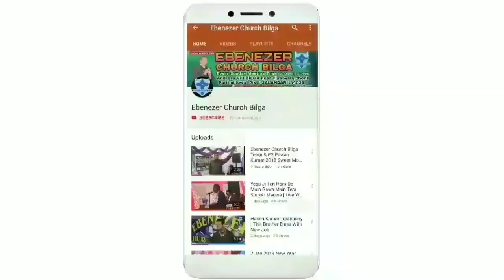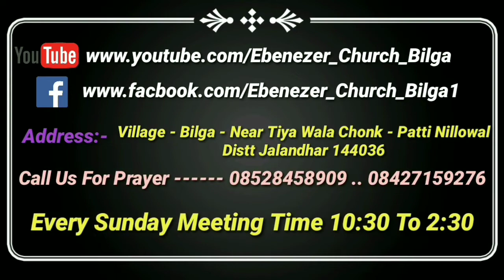9-6-2019 Sunday Heeling Meeting With Pastor Pawan Kumar | Part 1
9-6-2019 Sunday Heeling Meeting With Pastor Pawan Kumar